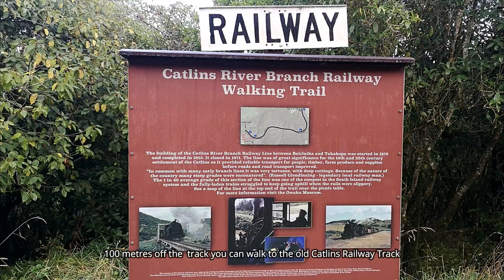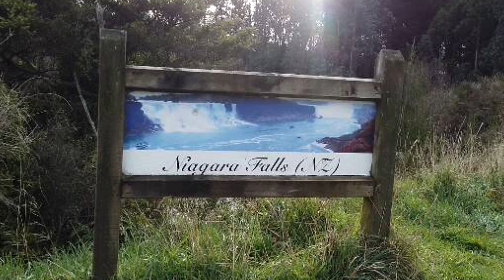Catlins, Owaka to Waikara Road Trip, Otago, New Zealand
Owaka to Waikawa Road Trip in the Catlins,New Zealand
Visiting the Matai Falls and Old Railway line, Lake Wilkie, Visiting Waikawa Township and The New Zealand Niagara Falls.